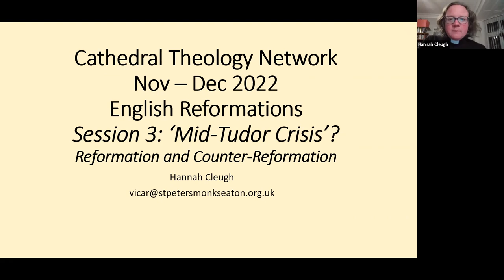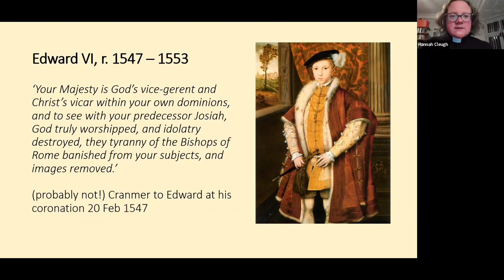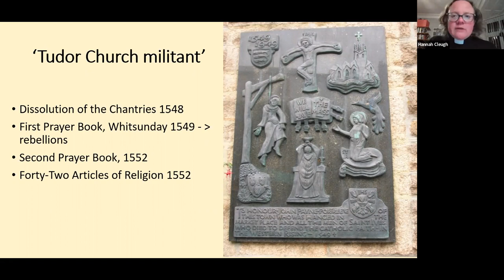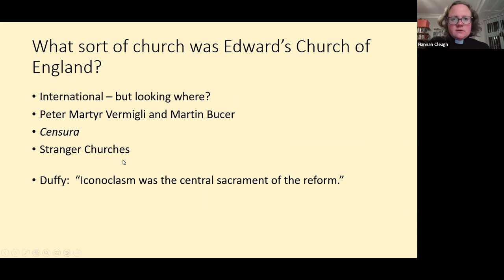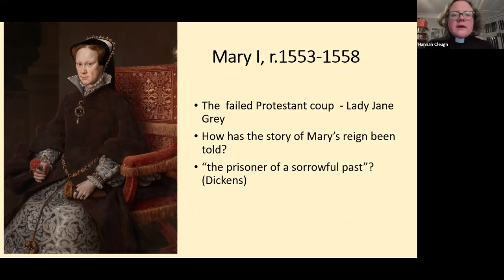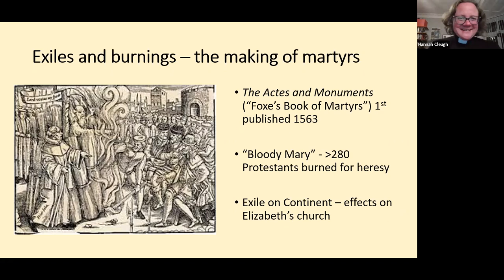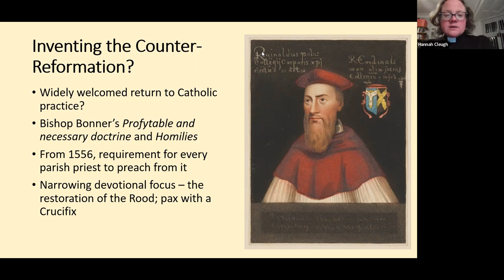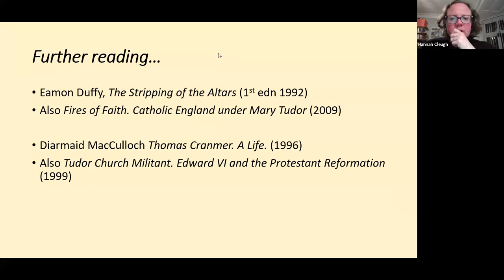English Reformations Session 3: Reformation and Counter-Reformation? Edward VI and Mary Tudor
In this session we will explore:

The nature of Edward’s Reformation; the introduction of the English Prayer Books; the Marian Church and the re-introduction of Catholicism; the persecution of Catholics and Protestants and the nature of exile.